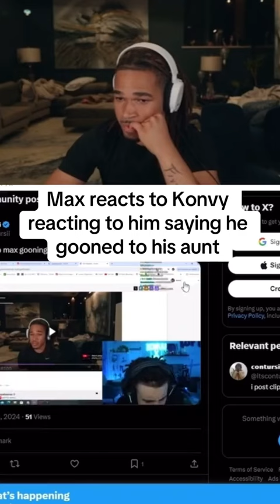PlaqueboyMax reacts to Konvy reacting to him saying he gooned to his aunt